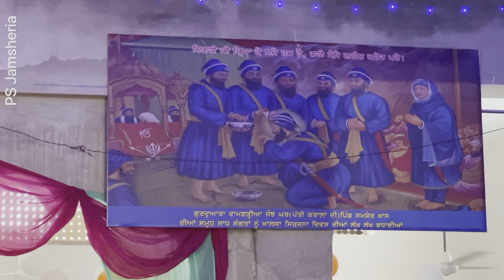Baishakhi celebration at Gurudwara Ramgarhia Jamsher khas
ਜੀ ਆਇਆ ਨੂੰ ਸਾਡੇ ਚੈਨਲ ਪੀ ਐਸ ਜਮਸ਼ੇਰੀਆ ਤੇ
ਮੇਰਾ ਨਾਮ ਹੈ ਜੀ ਪਰਮਜੀਤ ਸਿੰਘ ਪਿੰਡ ਜਮਸ਼ੇਰ ਖਾਸ ਜਿਲ੍ਹਾ ਜਲੰਧਰ ਦਾ ਰਹਿਣ ਵਾਲਾ ਹਾਂ ।
ਆਪ ਜੀ ਲਈ ਆਪਣੇ ਵਿਰਸੇ,ਭਾਇਚਾਰੇ ਤੇ ਗੂਰ ਸਿੱਖੀ ਨਾਲ ਜੁੜੀਆ ਵਿਡਿਉ ਲਿਆਉਣ ਦੀ ਸਦਾ ਕੋਸ਼ੀਸ਼ ਕਰਦਾ ਰਹਾਂਗਾ ।

ਆਪ ਜੀ ਕਿ੍ਰਪਾ ਕਰਕੇ ਚੈਨਲ ਨੂੰ ਸਬਸਕ੍ਰਇਬ ਕਰੋ ਤੇ ਨਾਲ ਹੀ ਟਲੀ ਵਾਲਾ ਬਟਨ ਜਰੂਰ ਦੱਬ ਲਿਉ ਜੀ ।
ਇਸੇ ਤਰ੍ਹਾਂ ਫੇਸਬੁੱਕ ਤੇ ਇੰਸਟਾਗ੍ਰਾਮ ਤੇ ਵੀ ਸਾਥ ਦਿਉ 👇🏿👇🏿

ਸਾਥ ਦਿਉ ਜੀ 🙏🙏

My Name Paramjit Singh My Village Jamsher Khas nearest at Jalandhar cantt Punjab

My Equipment

Samsung selfi stick

Local cemra stand

Boya mic 🎤 with wire

Digitek wireless mic

Topic Cover :-